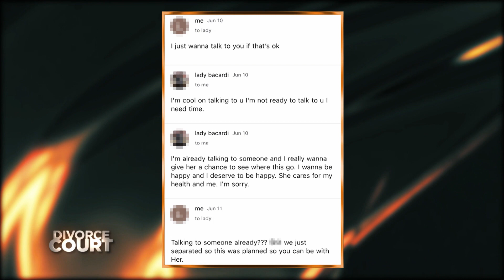Edwards Vs. Edwards: Playing The Field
Pam says she refuses to stay married to a cheater and liar. She claims her wife, Lauren, has been unfaithful their entire marriage and has explicit evidence to prove it. Lauren says she’s not the cheater, Pam is the one who has been dealing with other women, and her allegations are out of a guilty conscience. Will the evidence presented be enough to sway Judge Faith’s final ruling?

SOCIAL: @DivorceCourt